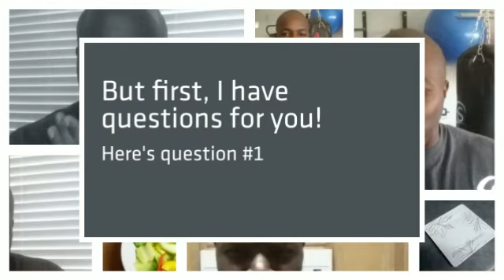7 Dieting Mistakes | Fitness Dungeon Athletics | Queen Queen Personal Training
7 Dieting Mistakes.

It's a common problem. You've been on a diet for weeks and aren't losing weight like you thought you would.

It may be because you're consuming more calories than you think.

Keep reading to discover seven sneaky habits that may be sabotaging your weight loss efforts.
I am Xavier Smith, the founder of Xcellent Solutions LLC.  My personal and business mission is to IMPACT - INSPIRE - & IMPROVE the lives of others!

On this page you will find videos and information that is all designed to IMPROVE your life for the better!

Fitness, self defense/fitness & boxing products and other videos that will help you IMPACT - INSPIRE & IMPROVE your life for the better!